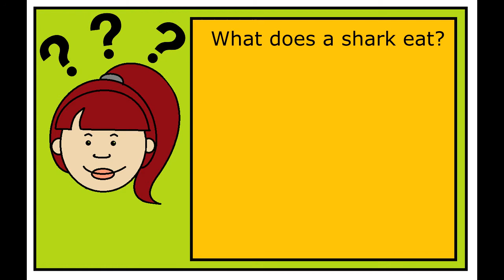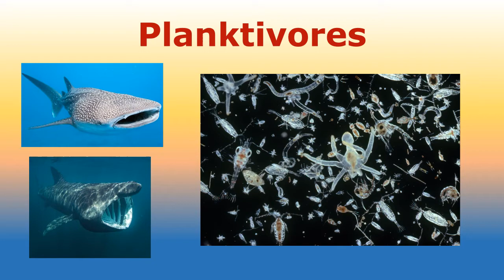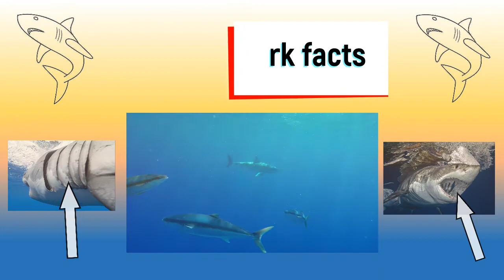All about sharks! Range, diet, camouflage/ counter shading, facts, species. (Ages 7+)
Lets talk about nature's short education video about sharks.

We cover the three catagories of shark (based on water range), diet (carnivores/planktivores), how they can camouflage in their habitat, fun shark facts as well as showing some unusual and lesser known sharks.

Kepe an eye out for future videos all about our natural world!